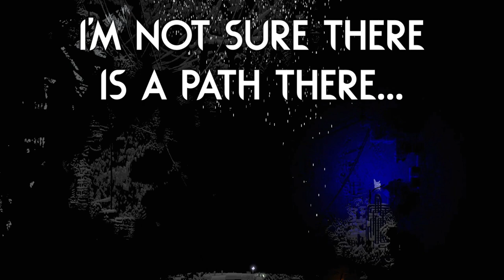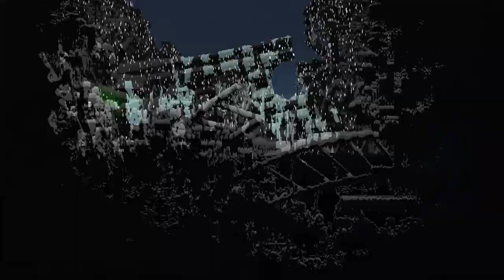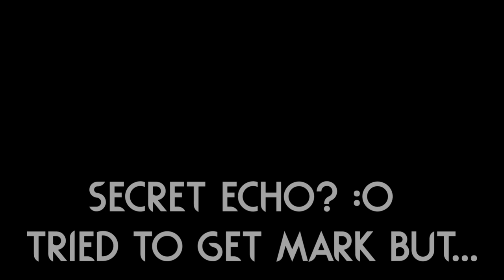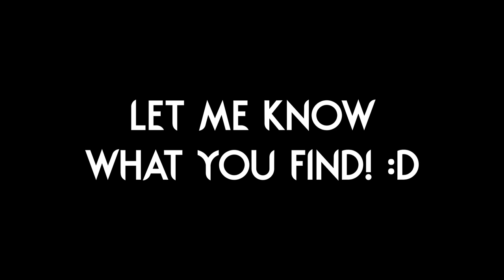This SLUGCAT Has MULTIPLE BRUTAL Regions! 🌒 | Rain World Downpour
Wasn't expecting some challenging platforming today, but here we are!
While this slugcat's abilities are somewhat simple, they seem to complement the regions that are included in the mod!
Without the glowing in the dark ability, this would have been super painful! xD

This mod is called "The Begonia" and it's made by "Call-in User 2"!

The thumbnail uses art that was made by "actuallymarin" for "The Begonia" mod, I DO NOT OWN it!